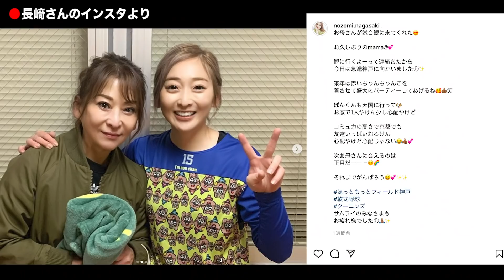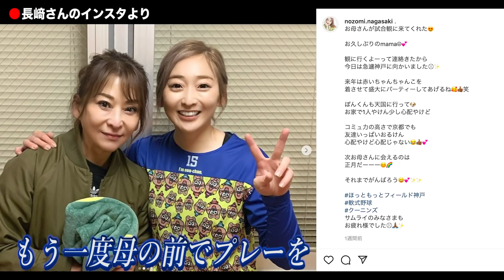長﨑望未のクーニンズ最後の試合…1番ライト！感動をありがとう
長﨑望未さんの2021年クーニンズ最終戦ほっともっと神戸…1番ライト！